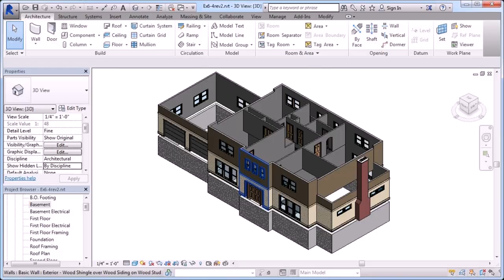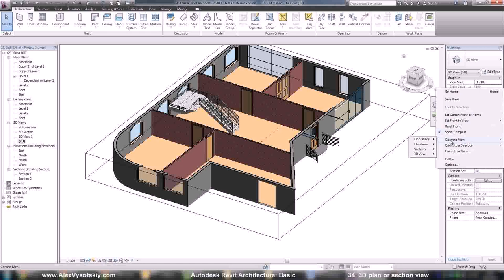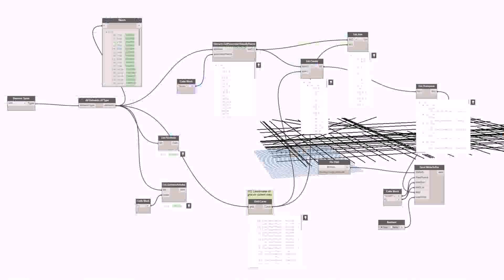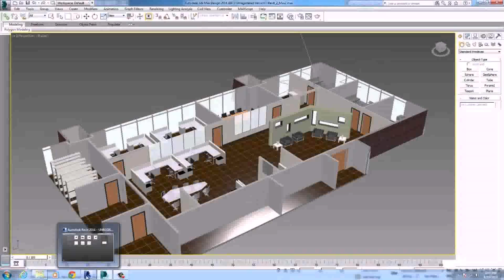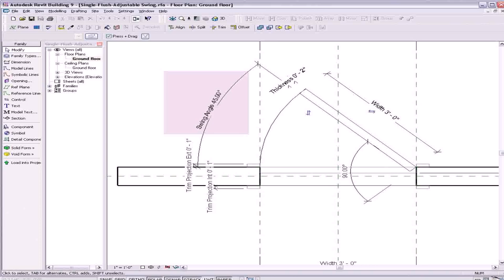Home Plans Revit (see description)